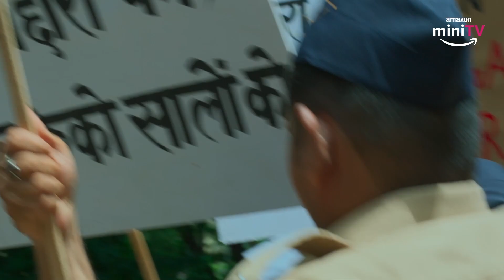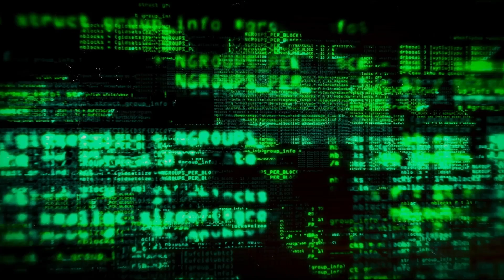Money Laundering Case😱| ft. Riddhi Kumar | Hack Crimes Online | Amazon miniTV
Amazon miniTV's latest crime thriller show, Hack Crimes Online web series mein kya money laundering ke case ka real culprit, mil jayega? Aise aur relatable content dekhne ke liye download karein Amazon miniTV app aur dekhein Hack Crimes Online new web series ke all episodes, woh bhi bilkul FREE!